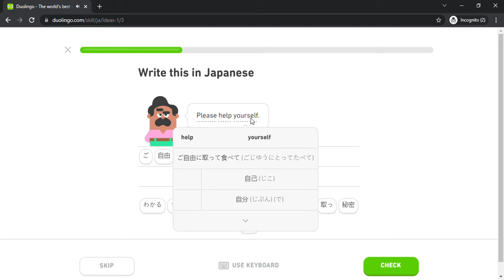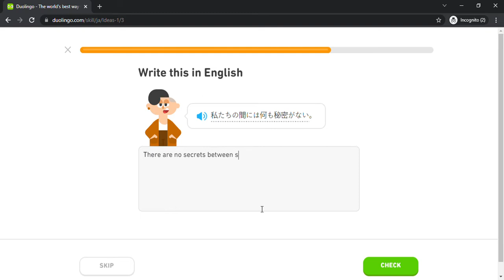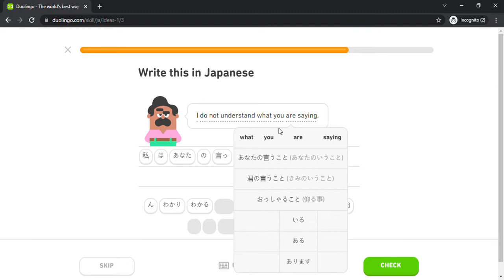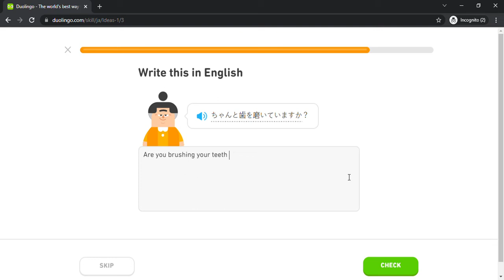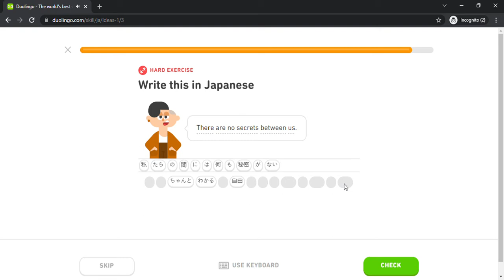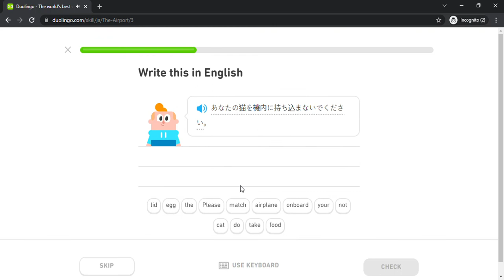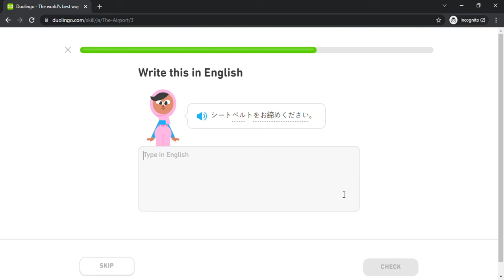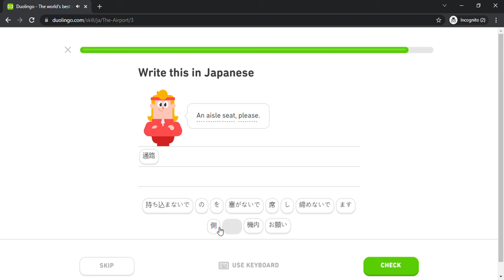Duolingo #1237 Japanese - English (Part 13 - Ideas 1 and Airport)